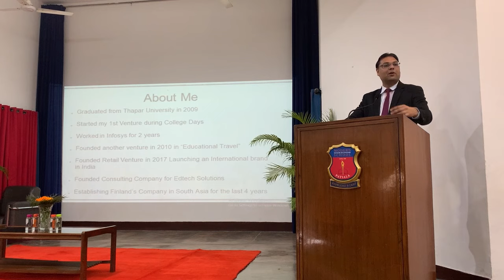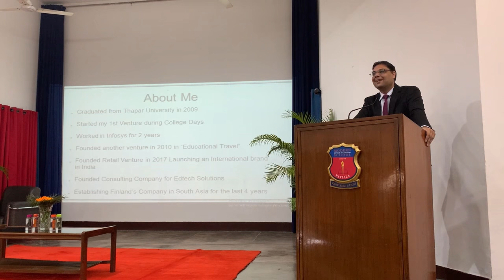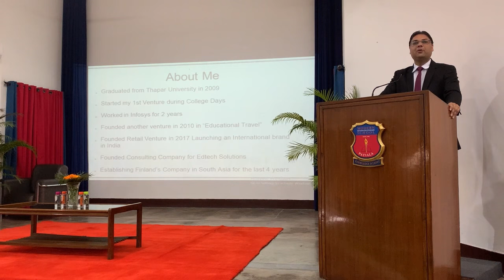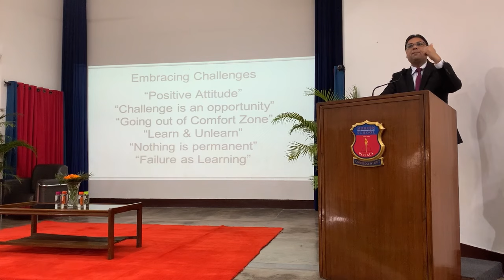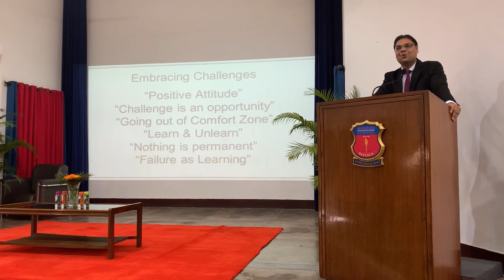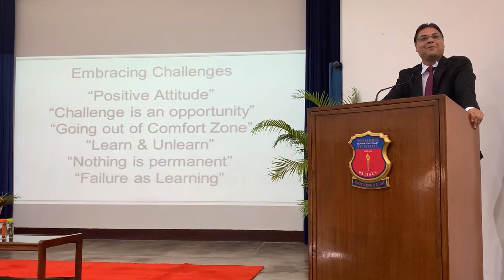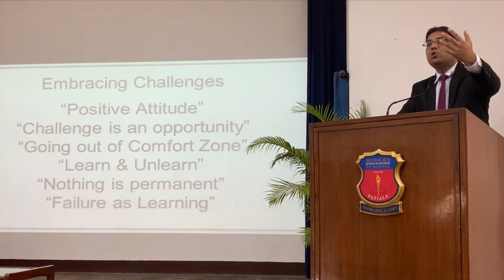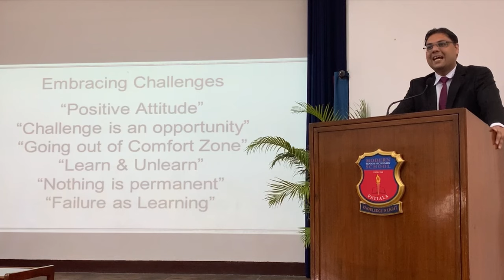ALUMNI INSPIRATIONS: Mr. Avan Goel (Business Head, S. Asia, Eduten)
Mr. Avan Goel addresses the 11th episode of 'Alumni Inspirations' at Modern Senior Secondary School, Patiala, on 15 February 2024 on the topic 'Embracing Challenges'. After his inspiring address, Mr. Goel also took several questions from inquisitive students.

Mr. Goel is Business Head (South Asia) at Eduten, Finland. He is also Founder and CEO of RIAM Consulting LLP. He has formidable experience in building businesses, establishing franchise networks and effectively managing international consumers and global brands. Further, his commitment to social causes shines through his role as the Founder Trustee of Maneev Foundation, established under the aegis of Akhil Memorial Trust.

Mr. Avan Goel is an alumnus of MSSSP and the school was proud to welcome him back at his alma mater.